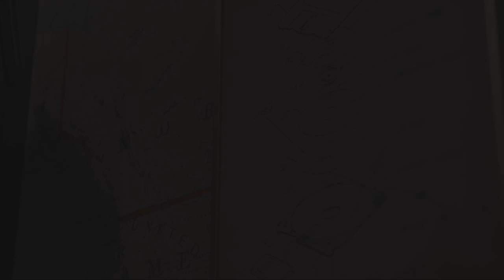The Shiproom / Episode 15 / Johns Hopkins University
In today's episode, Brad sits down with cyber security expert Darren Lacey, the CISO of Johns Hopkins University and its hospital network.

They talk about how IT can protect company assets against the sheer number of cyber threats that are constantly circling the web -- and why it's so important to understand why the ideas about combating these attacks have changed.

Darren also explains how to use the principles and architecture of layered security, how to assess and measure risk, and why your future includes a lot of math. Then, in a "Shiproom" first, the conversation is interrupted by a call from someone operating beyond the limits of mortality -- the literary icon, Edgar Allen Poe, who debuts a new series of morbid poems.

Brad and Darren also discuss why making cybersecurity a "state of mind" leads to better management options and avoids having things break in "unusual and interesting ways."

Other discussion topics: BYOD, cake, the CIA's Instagram account, the value of data from major cloud providers, the Supreme Court, and Microsoft Intune.

To learn how you can shift to a modern desktop with Microsoft 365,